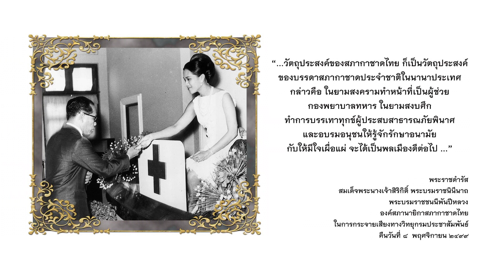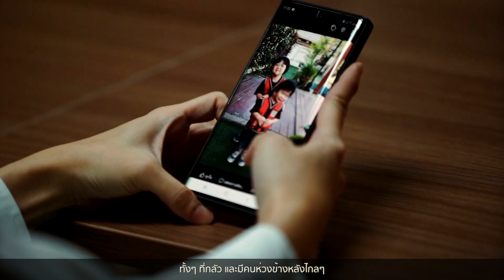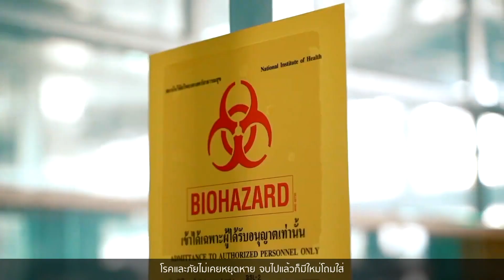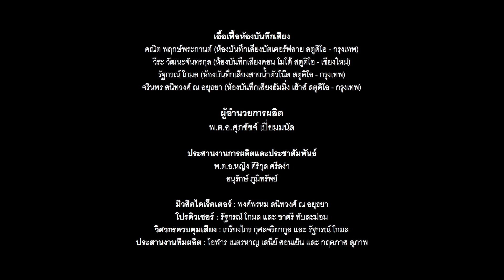10.กางเขนแดงหัวใจขาว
10. กางเขนแดงหัวใจขาว
ทำนอง-เรียบเรียงดนตรี-เปียโน-คีย์บอร์ด : รัฐกรณ์ โกมล • คำร้อง : ชาตรี ทับละม่อม • ขับร้อง : ธนพร แวกประยูร (ปาน ธนพร) • ประสานเสียง : ชลธิชา แก้วเรียน • ขอขอบคุณ ภาพวิดิโอประกอบบทเพลงด้วยความอนุเคราะห์จาก คณะแพทย์ศาสตร์ศิริราชพยาบาล มหาวิทยาลัยมหิดล / โรงพยาบาลธรรมศาสตร์เฉลิมพระเกียรติ คณะแพทย์ศาสตร์ มหาวิทยาลัยธรรมศาสตร์ / โรงพยาบาลยันฮี / โรงพยาบาลมหาราชนครเชียงใหม่
โครงการบทเพลงเทิดพระเกียรติ คีตามาลัยเทิดไท้พระพันปี

สมาคมนักเรียนเก่า ภ.ป.ร.ราชวิทยาลัย ในพระบรมราชูปถัมภ์  สถานีโทรทัศน์ไทยพีบีเอส  สำนักงานศิลปวัฒนธรรมร่วมสมัย กระทรวงวัฒนธรรม  ร่วมกับคณะทำงานจิตอาสาอันประกอบด้วยคณะนักแต่งเพลงนำโดย พงศ์พรหม สนิทวงศ์ ณ อยุธยา ศิลปินศิลปาธร สาขาดนตรีปี ๒๕๖๐ คณะศิลปินนักร้องที่เคยถวายงานสมเด็จพระนางเจ้าสิริกิติ์ พระบรมราชินีนาถฯ ศิลปินสาขาทัศนศิลป์และคณะบุคคลผู้มีความจงรักภักดี ได้ริเริ่มร่วมมือกันจัดทำโครงการบทเพลงเทิดพระเกียรติสมเด็จพระนางเจ้าสิริกิติ์ พระบรมราชินีนาถ พระบรมราชชนนีพันปีหลวง ภายใต้ชื่อโครงการว่า “คีตามาลัย เทิดไท้พระพันปี” โดยมีจุดประสงค์เพื่อเผยแผ่เรื่องราวพระราชกรณียกิจอันน่าประทับใจและทรงคุณูปการต่ออาณาประชาราษฎร์ชาวไทยและแผ่นดินไทยมาเป็นเวลายาวนาน ผ่านทางบทเพลงที่สร้างสรรค์ขึ้นเป็นพิเศษจำนวนทั้งสิ้น ๑๐ เพลง อีกทั้งยังเป็นการเทิดพระเกียรติพระองค์ท่านเนื่องในวาระอันเป็นมหาศุภมงคลทรงมีพระชนมพรรษาครบ ๙๐ พรรษาในปีพุทธศักราช ๒๕๖๕ ที่ผ่านไปอีกด้วย

คณะทำงานโครงการประกอบด้วย
ผู้สนับสนุนโครงการหลัก

สมาคมนักเรียนเก่า ภ.ป.ร.ราชวิทยาลัย ในพระบรมราชูปถัมภ์

สถานีโทรทัศน์ไทยพีบีเอส

กระทรวงวัฒนธรรม สำนักงานศิลปวัฒนธรรมร่วมสมัย กระทรวงวัฒนธรรม

บริษัท ธนัทเฮิร์บ พาณิชย์ จำกัด
บริษัท IFCG จำกัด (มหาชน)

บริษัท พีที พลัส จำกัด
บริษัท ลอรีส จำกัด (ออด๊่าซ)
บริษัท ไทย ทีเอเอ็น อินเตอร์กรุ๊ป จำกัด

ที่ปรึกษาโครงการ
กฤษณะ บุญญภัทโร
ผศ.นพ.อานนท์ โชติรสนิรมิต
ดร.ชัยภัฏ จันทร์วิไล
นาตยา นันทวนิช
ณัฐจารวี ธันยวานิชย์กุล
สมศักดิ์ ตรีเทพวิจิตร
ปิยฉัตร เตชะสุนทโรวาท
สมยศ เกียรติอร่ามกุล
ประสพ เรียงเงิน
พ.ต.ต.สุทศธวรรศ อารีย์รัตนะนคร
ผู้สนับสนุนห้องบันทึกเสียง
คณิต พฤกษ์พระกานต์ (ห้องบันทึกเสียงบัตเตอร์ฟลาย สตูดิโอ - กรุงเทพ)

วีระ วัฒนะจันทรกุล (ห้องบันทึกเสียงคอน โมโต้ สตูดิโอ - เชียงใหม่)
รัฐกรณ์ โกมล (ห้องบันทึกเสียงสายน้ำตัวโน๊ต สตูดิโอ - กรุงเทพ)
จรินพร สนิทวงศ์ ณ อยุธยา (ห้องบันทึกเสียงฮัมมิ่ง เฮ้าส์ สตูดิโอ - กรุงเทพ)
ภาพปกพระฉายาสาทิสลักษณ์ วาดโดยศิลปินอาสา : นิติกร กรัยวิเชียร
โปสการ์ดภาพพระฉายาสาทิสลักษณ์ ๑๐ ภาพ วาดโดยศิลปินอาสา : สุวิทย์ ใจป้อม
ปกข้อมูลด้านในภาพพระฉายาสาทิสลักษณ์ วาดโดยศิลปินอาสา : ปันนรัตน์ บวรภัคพาณิช
ผู้อำนวยการผลิต

พ.ต.อ.ศุภชัชจ์ เปี่ยมมนัส

ประสานงานโครงการและสื่อประชาสัมพันธ์
พ.ต.อ.หญิง ศิริกุล ศรีสง่า
อนุรักษ์ ภูมิทรัพย์

มิวสิคไดเร็คเตอร์ : พงศ์พรหม สนิทวงศ์ ณ อยุธยา

โปรดิวเซอร์ : รัฐกรณ์ โกมล และ ชาตรี ทับละม่อม
บันทึกเสียง : เกรียงไกร กุศลจริยากูล และ รัฐกรณ์ โกมล

มิกซ์เสียง : พงศ์พรหม สนิทวงศ์ ณ อยุธยา และ รัฐกรณ์ โกมล
ประสานงานการผลิต : โอฬาร เนตรหาญ เสนีย์ สอนเย็น และ กฤตภาส สุภาพ
หาข้อมูลเพิ่มเติมเกี่ยวกับโครงการได้ที่
ติดตามผลงานของพี่ปุ้ม พงศ์พรหม ได้ที่